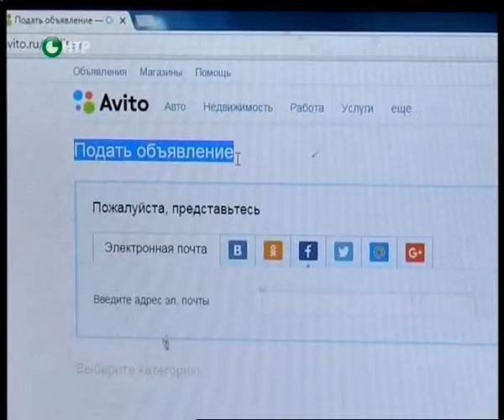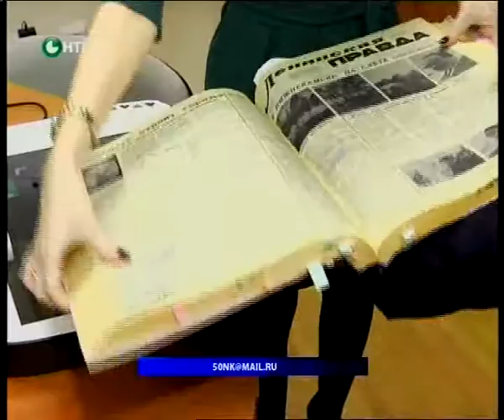Новости НТР. Эфир 9.02.2016 (10:00).